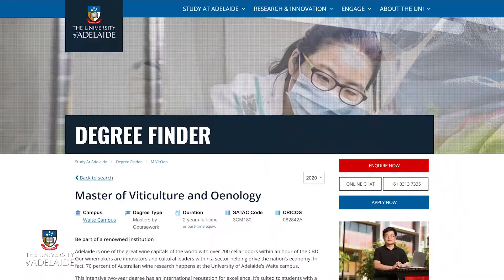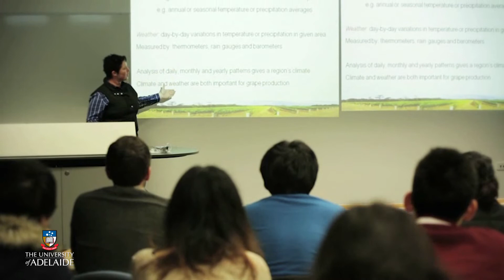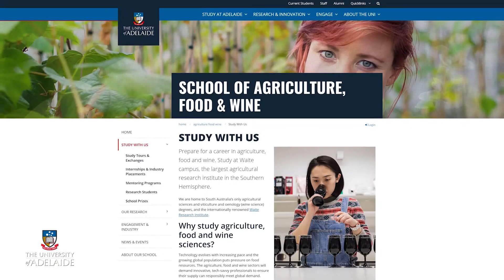Master of Viticulture and Oenology - The University of Adelaide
Interested in Viticulture and Oenology?

Consider our Graduate Diploma or Master of Viticulture and Oenology. It is recommended that you read through the relevant degree details on Degree Finder (link below) before watching this video by Viticulture and Oenology Program Coordinator, Professor Kerry Wilkinson and Master of Viticulture and Oenology graduate, Yihe Sui.